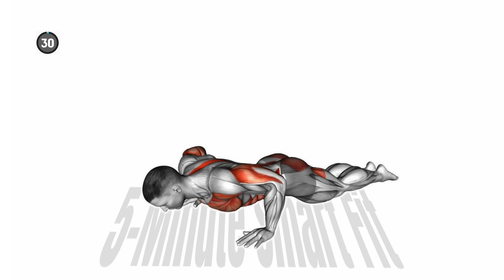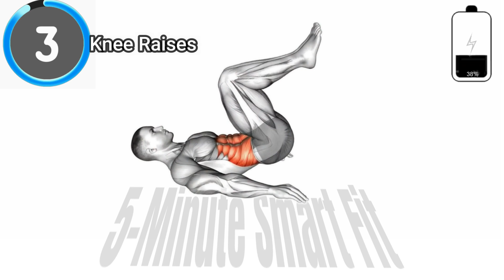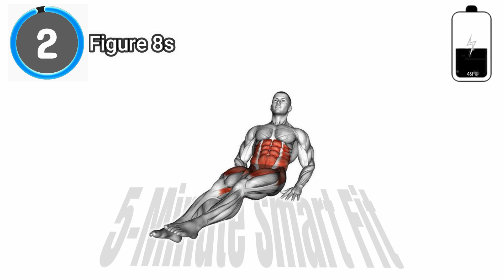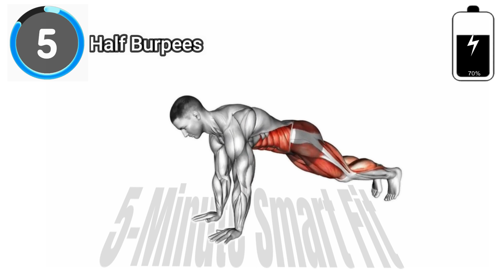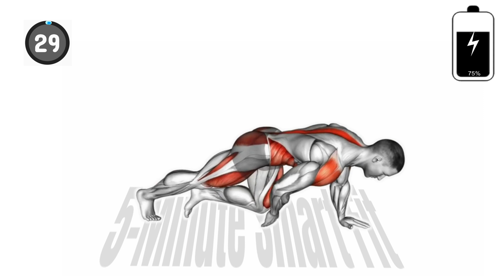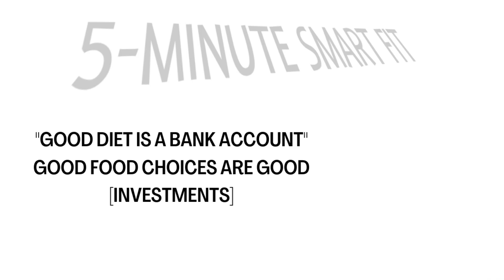Do This For Best Lower Abs | Best Lower Abs Workout At Home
This Video is a Second Part Of Lower ABS WORKOUT Do This Workout By minimum 3 SETS of 30 Sec If Want To Do More Sets Do This Workout 2 Times A Day Best Of Luck:)

Do This For Best Lower Abs | Lower Abs Workout